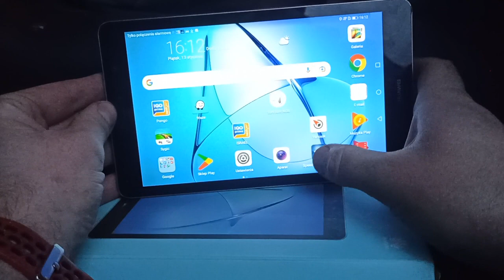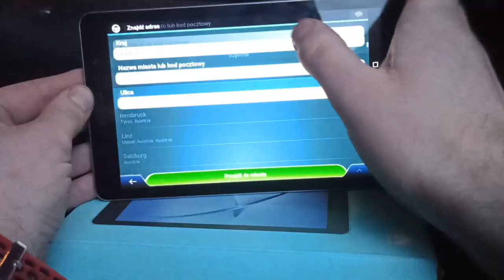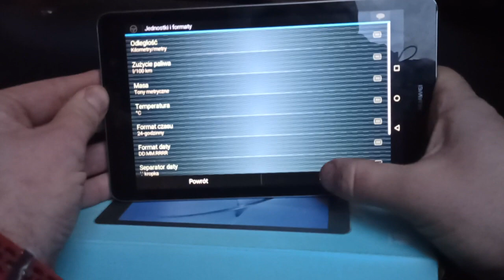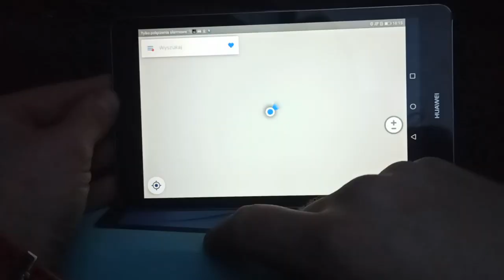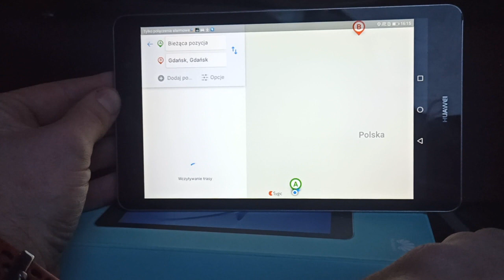Prezentacja iGO Pongo, iGO Gift, TomTom, Sygic Premium